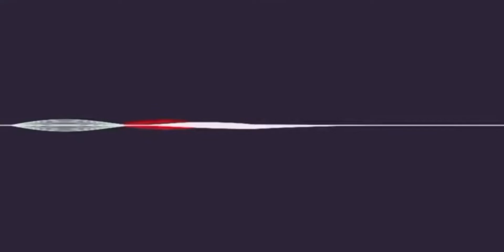Afshan - Calm After The Storm - The Netherlands 🇳🇱 - Rehearsal Video - LIVE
Afshan will represent The Netherlands at The Voice Of Eurofans with song Calm After The Storm.